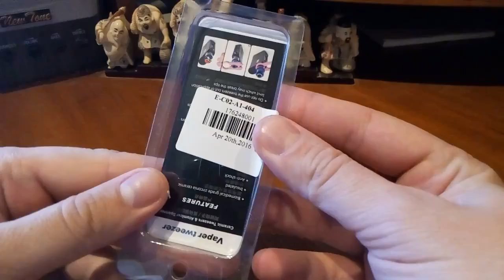обзор щипцов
обзор Hcigar Ceramic and Zirconia Pointed Tweezers